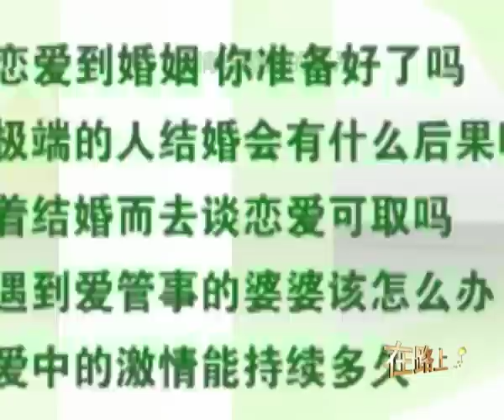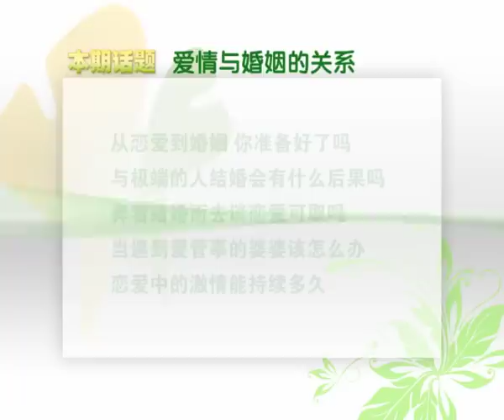国单身女性网CEO陶思璇:爱情与婚姻的关系（上）-HD高清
人们常说：有爱情没有婚姻是不幸的，有婚姻没有爱情是痛苦的？也有人说爱情是婚姻的基石，也有人说婚姻是爱情的坟墓。当然，不是每一段完美的恋情都能有甜蜜的婚姻；也不是每一段圆满的婚姻之前都有轰轰烈烈的爱情。情感专家陶思璇，为你讲述爱情与婚姻的关系。陶氏英合咨询（北京）有限公司签约专家，北师大应用心理学博士研究生（在职），师从心理学家陈向一教授。
国家心理咨询师、家庭治疗师、两性情感专家，15年情感关系研究，5年临床咨询经验。【文化丝绸之路】
People often say: there is love without marriage is unfortunate, a marriage without love is pain? Some people say that love is the cornerstone of marriage, also some people say that marriage is the tomb of love. Of course, is not each section of love can have the sweet marriage; also not before each section of marriage is the love with vigour and vitality. Relationship expert Tao Sixuan, for you about love and marriage. Dow English consulting (Beijing) Co., Ltd. signed experts, research and application of doctor of Psychology ( in Beijing ), under the tutelage of psychologist Professor Chen Xiangyi.Psychologist, a family therapist, amphoteric emotion expert, 15 years of emotional relationship study, 5 years of clinical experience.